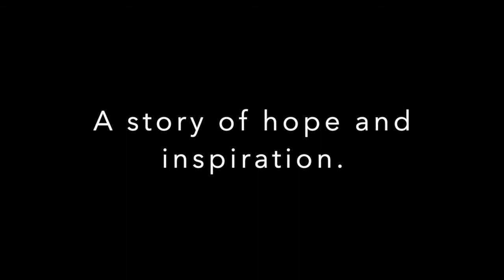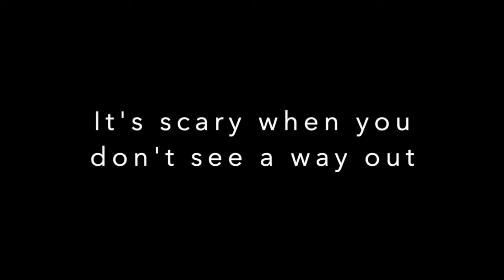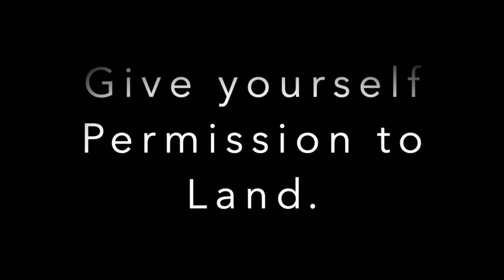Permission to Heal Episode 45 - A Conversation with Kerry Ahrend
Get to Know Your Amazing Self with Confidence

Kerry Ahrend, M.S., PMP is an author, speaker, trainer, and career coach. For over 20 years Kerry has worked with individuals and organizations to increase skills and competencies and help them meet their challenges with confidence.

Kerry is passionate about helping others find meaningful, engaging, and fulfilling employment and discover what they were meant to do, their why as Mark Twain would say, “I love helping people find passion and purpose in the careers and life.”

Her book, entitled Project Career Quest: Navigating the Journey to New Opportunities Waiting, was published in March 2020.

Project Career Quest has been nominated for an international book award - The Author Elite Awards and she could really use your vote.  It's on page 12 in the Business and Economics category.

Obtain your 4-letter type formula according to Carl Jung’s and Isabel Briggs Myers’ typology, along with the strengths of preferences and the description of your personality type, communication, and learning style. You can take a FREE version of the MBTI
Their free type descriptions you’ll learn what really drives, inspires, and worries different personality types, helping you build more meaningful relationships.
Books mentioned in conversation.

The 5 Love Languages: The Secret to Love that Lasts
MBTI Learning Styles: A Practical Approach

Connect with Marci

Permission to Heal on YouTube.
Permission to Land (memoir) - Hardcover, Paperback, eBook, audiobook
Permission to Land: Personal Transformation Through Writing